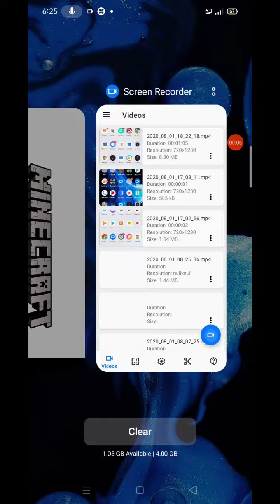Fighting with monsters in my house and near my house at part 19